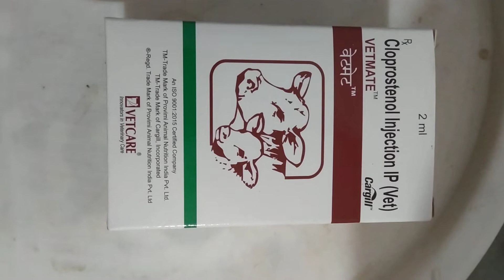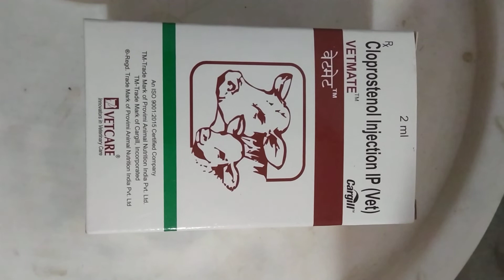ing.- VETMATE (Cloprostenol injection IP 2ml veterinary )